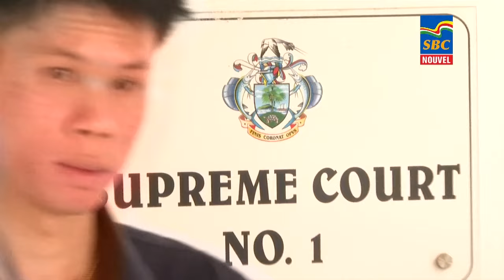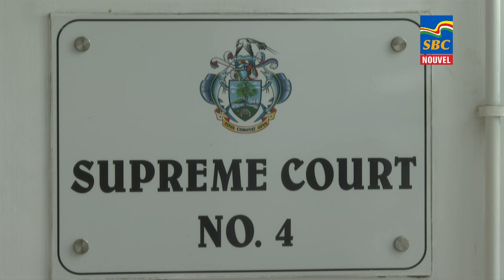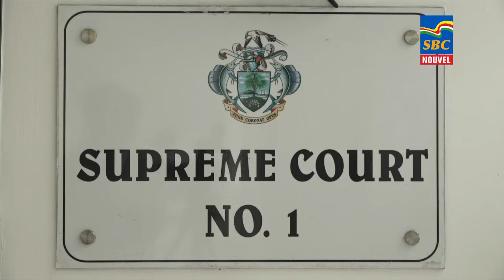12:30 p.m 23-07-2024